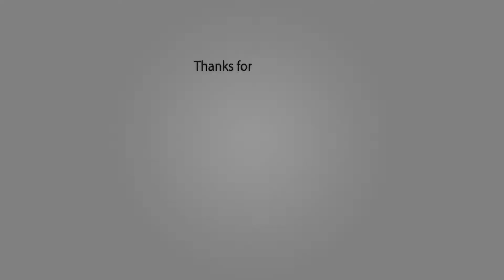HellDivers Co-op - Part 174 : They've Had Enough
We've proved our point.  Onto the next fight

To stay up to date on all our videos